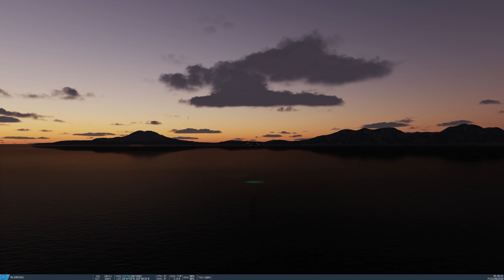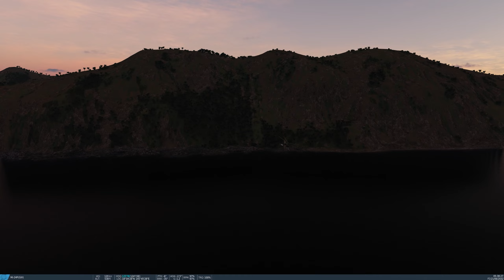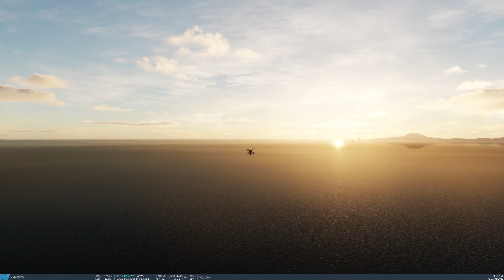DCS Mi-24P Custom Mission 01 Troop Transport, Dawn Island Strike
00:07:50 Take off!

00:12:35 Arrival airfield, embark troops

00:19:00 Rolling in ( Ataka )

00:21:35 Gunpod and grenade launchers

00:25:09 Door gunner opens up

00:27:10 Disembark troops

00:29:00 Switch to 30 mike mike

00:35:14 Final grenade launcher passes and Winchester

00:44:40 Kuznetsov landing

I love flying the Hind, it's such a cool looking whirlybird and the old school instrumentation and systems just ooze ambience!

There aren't many premade options for combining the new features of the Hind and other cool stuff in DCS at the moment, so made my own little strange campaign about a Kuznetsov that, after a global pandemic, has fallen into the hands of western forces - and she then takes part in a pacific campaign against intelligent gun wielding pandemic zombies that are trying to invade Pagan island :D - why? - because flying the Hind with custom skins and via a Kuznetsov with jump jets etc. is fun :)